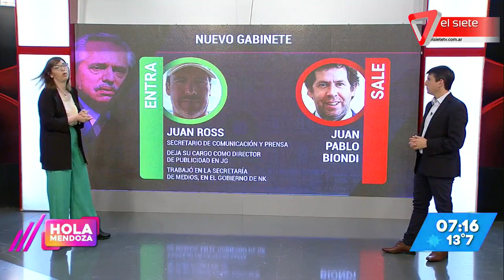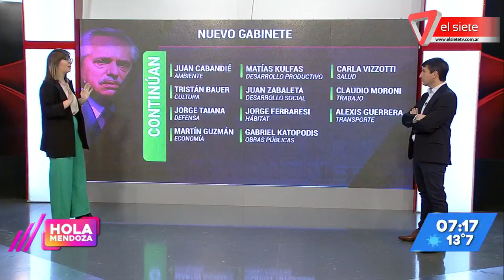Definieron los nuevos ministros de Gobierno